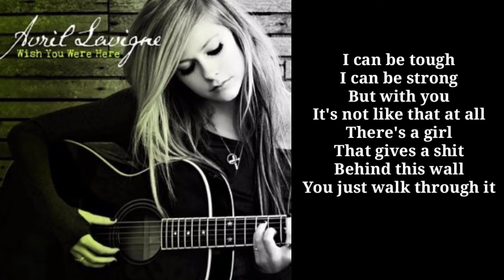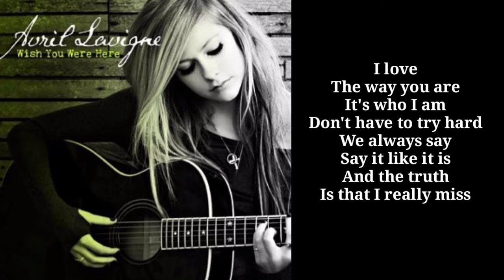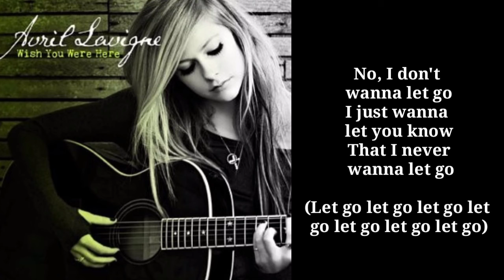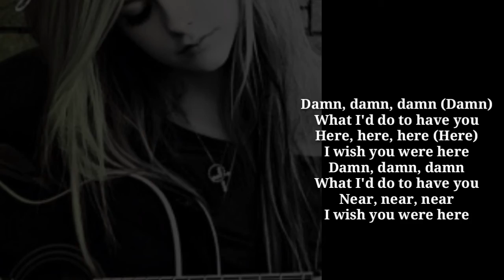Avril Lavigne - wish you were here ( official music)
Jan lupa follow

Jan lupa follow ig @johnanashimura